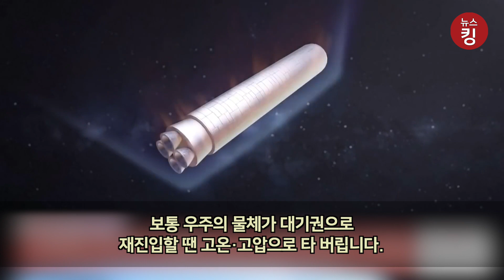하늘에서 떨어진 중국산 쓰레기들, 중국 로켓 잔해는 떨어지는데 ‘잔해 궤적 정보제공하지 않았다’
중국이 최근 발사한 우주발사체 ‘창정 5B호’ 잔해가 지구로 추락했습니다. 다행히 한반도를 피해 필리핀 인근 해상에 추락한 것으로 확인됐으며 국내 연구진 또한 로켓 잔해의 한반도 추락 위험에 대비해 우주를 감시 중이었습니다.

중국국가항천국은 지난 24일 ‘창정 5B호’에 우주정거장의 실험실 모듈 원톈을 실어 발사했습니다. 중국은 올해 연말까지 독자 우주정거장 '톈궁' 건설을 목표하고 있으며 톈궁은 핵심 모듈 톈허와 실험실 모듈 2개(원톈·멍톈)로 구성될 예정입니다.

문제는 중국 로켓이 '어디로 어떻게 떨어질지 모른다'는 점이었습니다. 창정 5B호는 무게만 837t에 이르는 초대형 로켓이며 우주정거장 모듈을 실었던 발사체 상단부는 무게가 23t이었습니다.